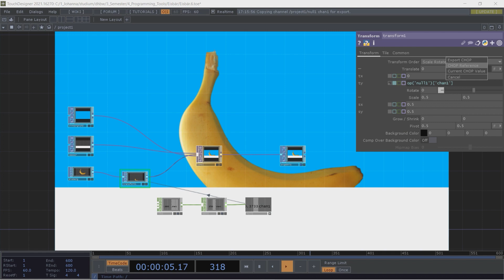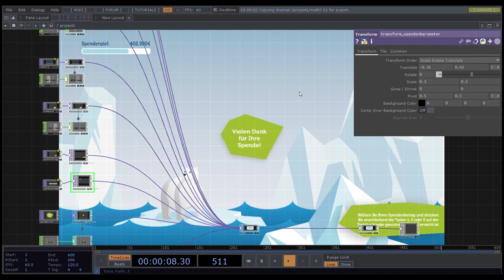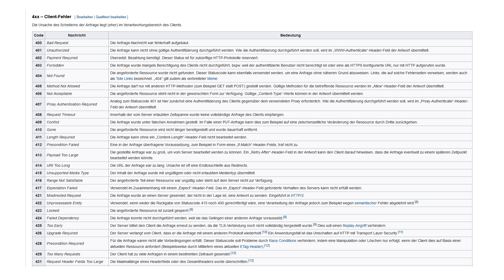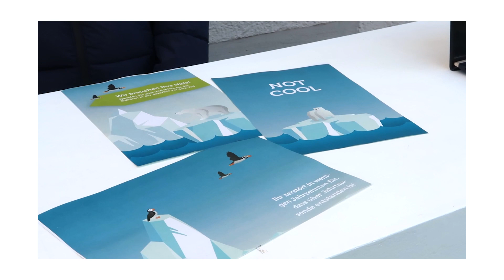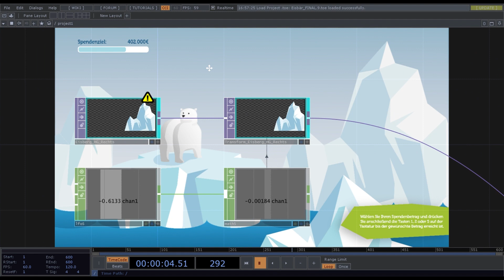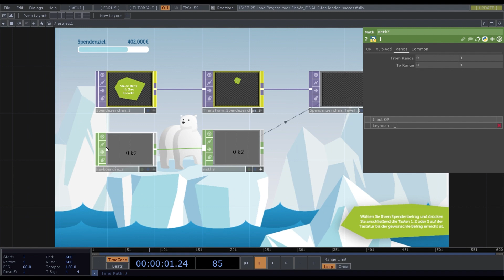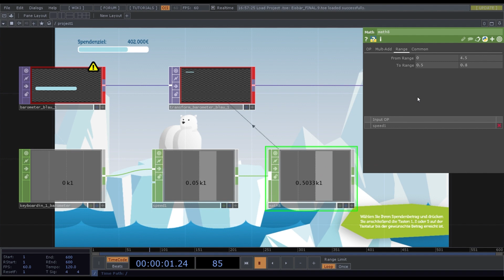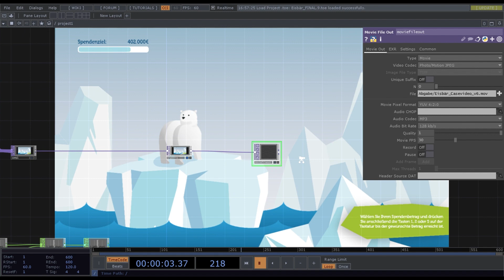INTERAKTIVE ANIMATION IN TOUCHDESIGNER | Unser Hauptprojekt im Kurs Creative Coding | Mediendesign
Timestamps:
00:00 Making of
02:14 Intro & Briefing
05:44 Finale Animation
06:16 Umsetzung in Touchdesigner